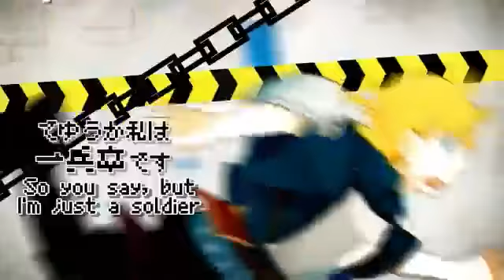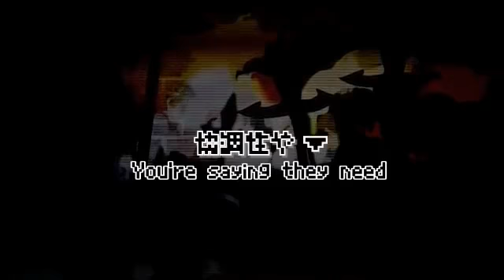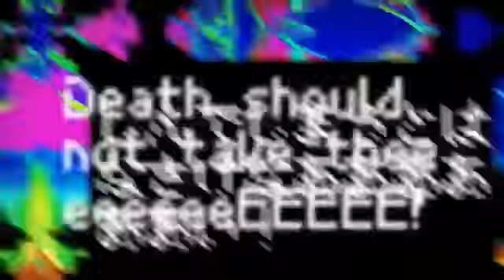Kagamine Rin & Len,Death Should Not Have Taken Thee!!!!!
The weird names in the middle are likely parody spell names, especially considering it then mentions mages. Japanese Dragon Quest spell names are things like Ruura, Behoma, Begirama, Mahyado, Hyadain (yep), et cetera.